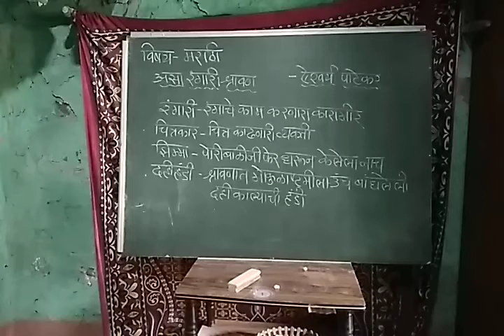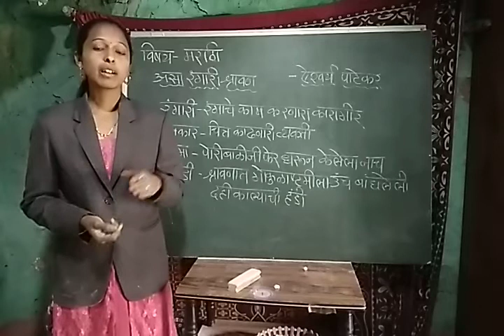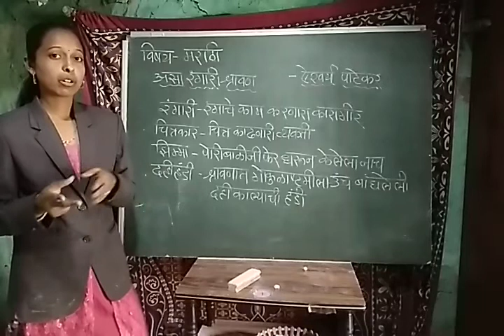asa rangari shravan